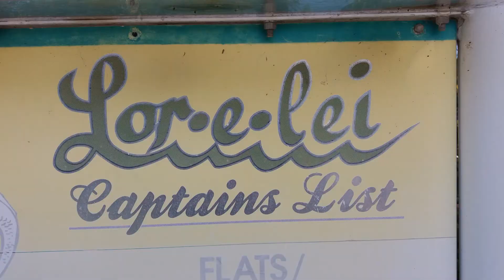Islamorada Key Florida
Islamorada Key Florida, Russ & Pittsburgh Scuba